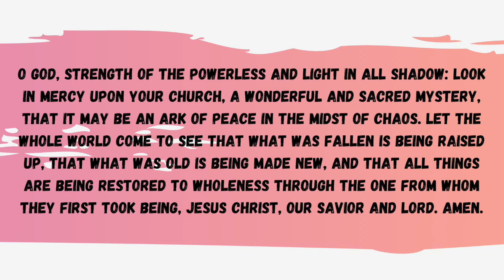The Flood | Easter Vigil Reading 2 | Genesis 7:1-5, 11-18; 8:6-18; 9:8-13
The second reading of the Easter Vigil is the story of the flood, Noah, the ark, and God's covenant with creation.

These Easter Vigil readings were done in collaboration with ELCA congregations across the great Austin, TX area.